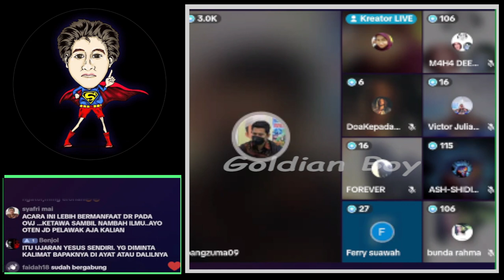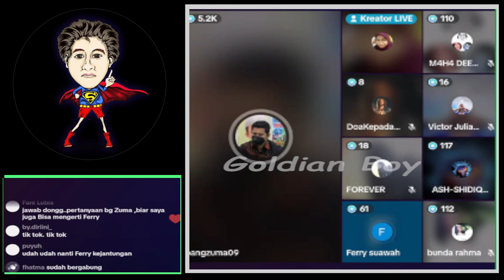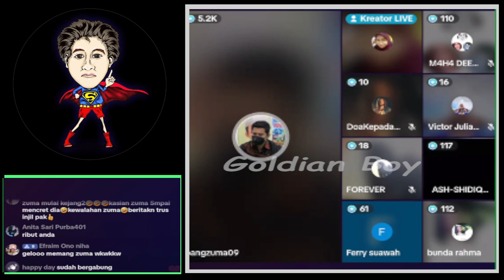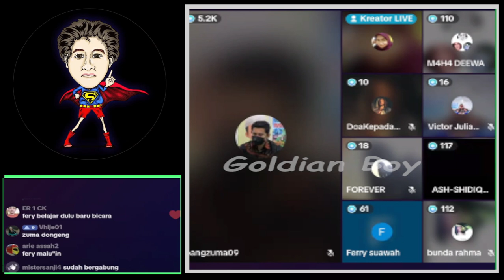GEMPAR !!! TERBUKTI KITABNYA KONTRADIKSI PENDETA INI MENYERAH SAAT BERDEBAT